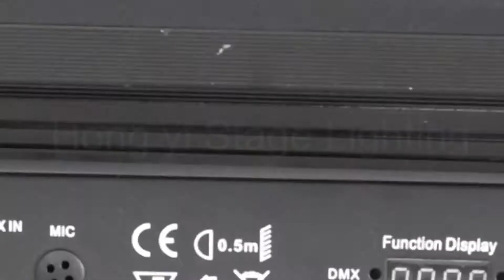Lyre Beam Moving Head Led Spider Light 8X12W RGBW DMX Lights DJ Arrival Sound Party Disco Lighting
Specifications:
- Unique lighting fixture with quick sweeping narrow beams combined with an 2 x 4-Zone LED chase
- 8x 12-Watt RGBW Cree LEDs
- 4-Button DMX LED Display
- 3 Operational modes: DMX controller, Master/Slave & Sound Active
- 3 DMX Channel Modes: 12/16/40ch
- DMX-512 Protocol
- Electronic Dimming: 0 - 100%
- Includes exciting sound activate built-in programs
- LED pulse & strobe effect
- 140 degree tilt from smooth Stepper Motors
- Extremely Long Life (50,000 hr. rated)
- Runs extremely cool! - NO Duty Cycles! – Run all night!
- Includes Omega quick lock brackets
- Mount on a wall, trussing, or set on the ground
- Power Consumption: 140W maximum
- Multi-voltage operation: AC 100-240V 50/60Hz - Power Twist
- Dimensions (LxWxH):  460x290x250 mm
- Weight: 5.0 kg

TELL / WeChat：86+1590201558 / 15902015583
Stock In US & EU & RU Warehouse
HONGYI Is Professional Stage Lighting Equipment Manufacturer